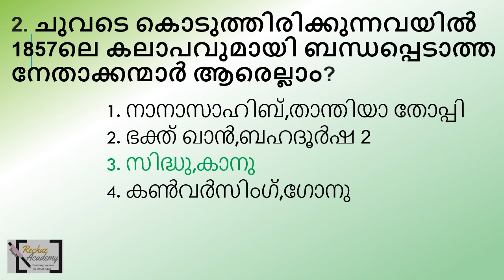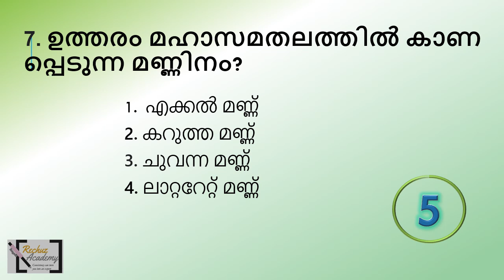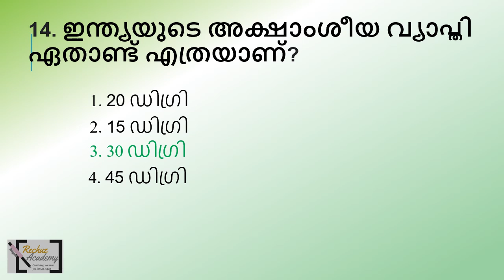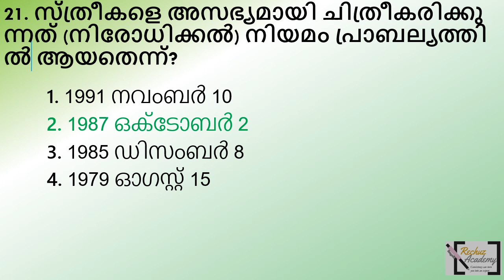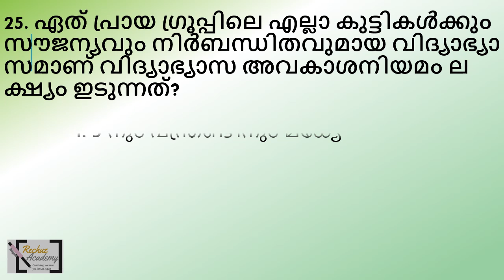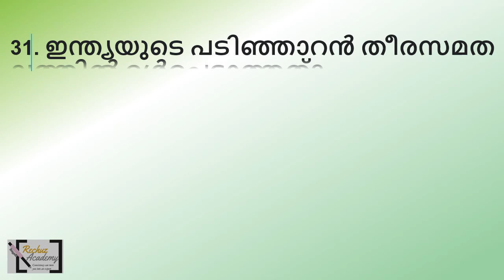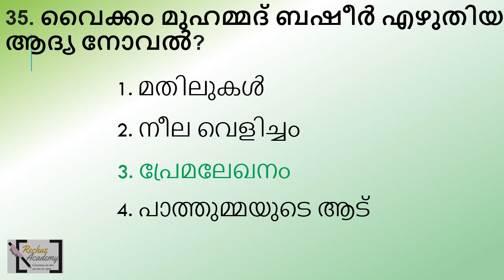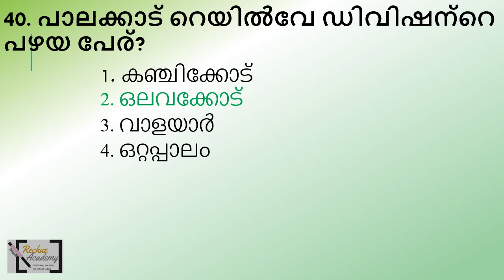ldc 2024 നിങ്ങളുടെ പഠനം വിലയിരുത്താം MOCK TEST പ്രാക്ടീസിലൂടെQUESTION PAPER-112